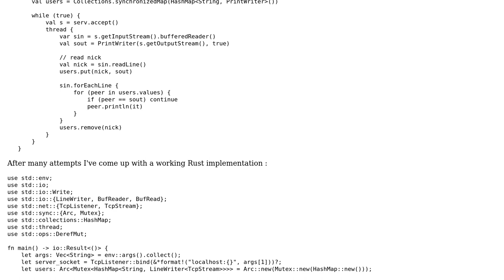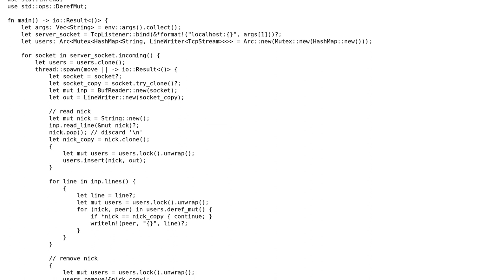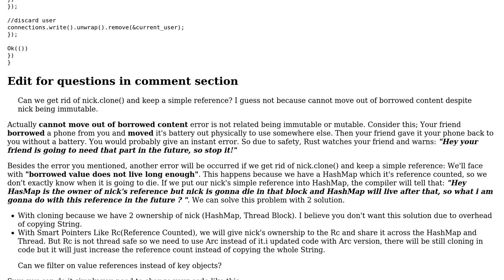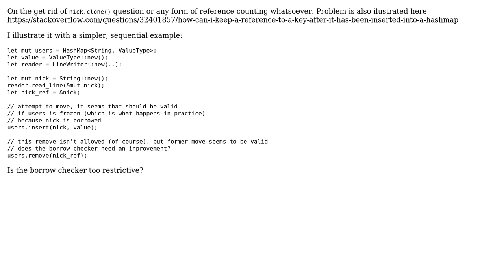Code Review: Simple multithreaded chat server in Rust (2 Solutions!!)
Code Review: Simple multithreaded chat server in Rust

With thanks & praise to God, and with thanks to the many people who have made this project possible! | Content (except music & images) licensed under CC BY-SA | Music | Images & others | With thanks to user Omer Erden user francesc user 200_success and the Stack Exchange Network Trademarks are property of their respective owners. You are responsible for your own actions.